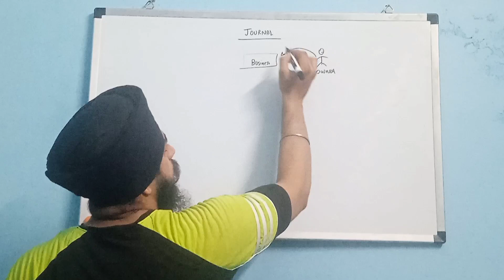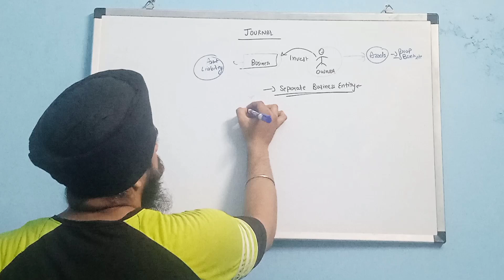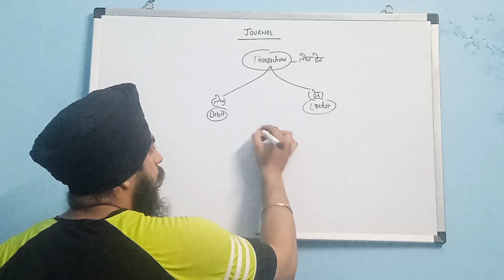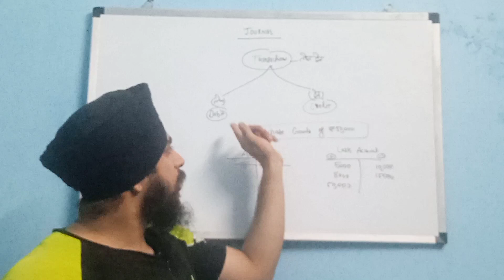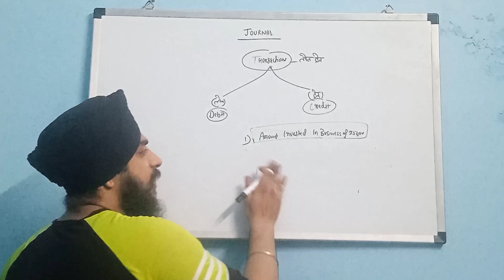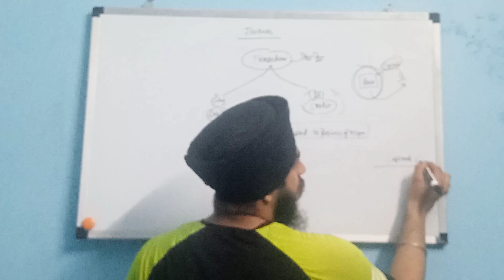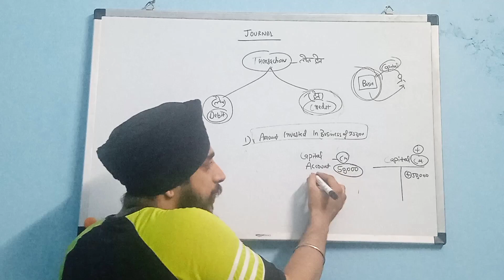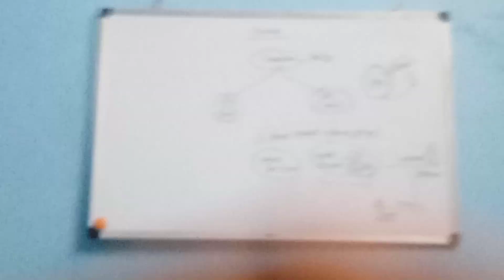chapter 8 journal class 11 ts grewal | Concept of debit and credit without rules | Part 1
In this video, I discussed about the concept of debit and credit in journal chapter 8 accounts for class 11 in very easy language. I covered about the meaning of debit and credit without any rules and how to make a journal entry for class 11 . First I dicussed about the separate business entity principle of accounting and what is capital and why it is liability for the business. After that i discussed about the entry of business started with cash and asset purchased .

ch 8 journal class 11 ts grewal practical problems
what is debit and credit note in accounting
journal class 11 accounts full chapter